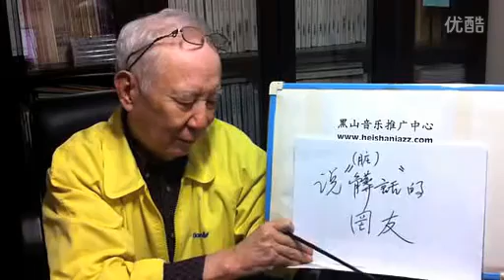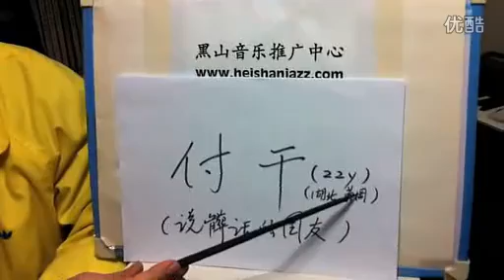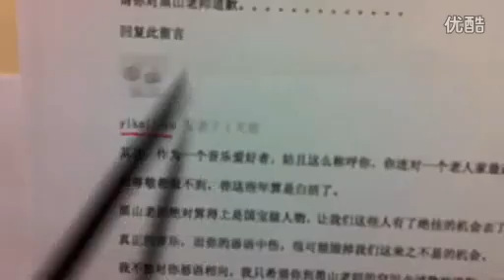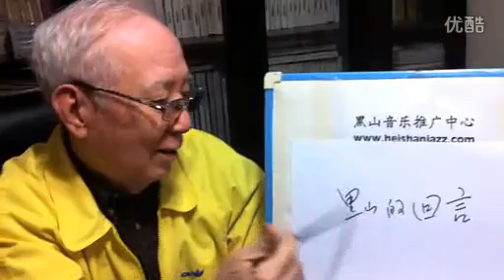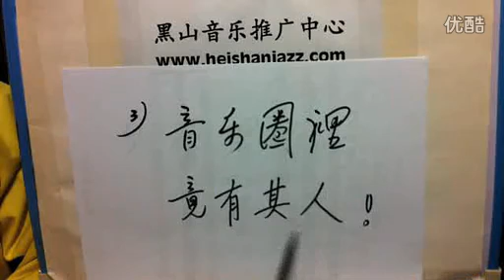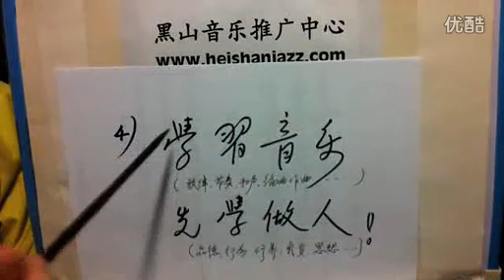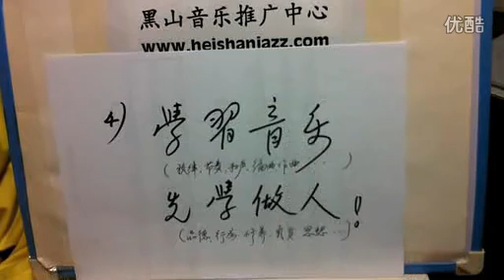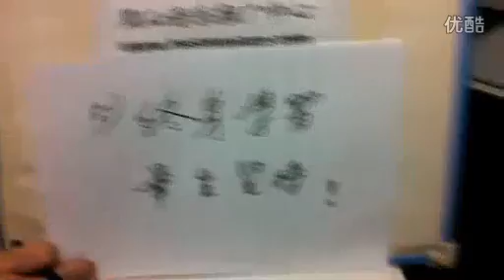B349 說髒話的網友